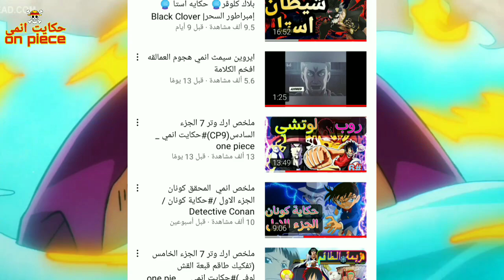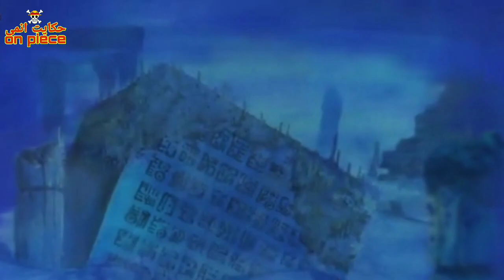علماء يكتشفون اسرار المملكه المزدهره الي ادمرت من 800سنه (ملخص ون بيس اقتحام سجن الانيس لوبي)حكايت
عداد الحلقات من 265الي 284

بعد ما بيقف لوفي والطاقم لانقاذ روبين
بيقول اسبن دم انهم مش هيقدرو يحراروها
وان كمان معاه جهاز الاتصال تبع ل ستدعاء الباستر كول
وان اي حركه منهم طيشا هيستدعيه
ويدمر الجزيرة دي كلها.
بتتخض روبين وبتقع علي الارض وببتترجها انو ميعملش كدا
بيقلها اكيد انتي فكرا اللي حصل معا موطنك الي ادمر من زمان جدآ
في الماضي من 20سنه  في جزيرة اسمها اوهارا
بنشوف روبين والأطفال بيغلسو عليه لحد ما بتقوم وبتضربهم
وكمان مهتما بلعلم والثار القديمة
وبتكون عيش معتها وبتكون مفتقدا حنا الام والاباب وده بيخليها تمسح وتنضف في البيت
بتروح روبين عشان ترجع الكتاب الي كانت بتقرا فيه لشخص اسمو كلوفر
لكن بتتفجاء روبين انهم عملين احتفال
ليه بسب أنها نجحت في اختبار عالماء الآثار
وبتكون روبين عندها حلم ان هيا تقدر تفك وتقرا
وتعرف الكلام الي موجود على البونجليف التاريخ وتعرف اسرار القرن الفارغ
لكن بيقلها كلوفر أن الحلم ده لزم تتخلا عنو تماماً
لان الحكومه لو عرفت هتيجي عشان تقتلك
لانهم محرمين علي اي حد يعرف أسرار القرن الفارغ الي من 800سنه فتات
وبيعرفها أن بسبب كدا ناس كتير اختفت من الجزيرة ومنهم امها وبنكتشف كمان ان اوهار بس هما الي بيعرفو يقرارو نصوص البونجليف
بتطلع روبين وهيا حزينا وبتقعد علي البحر.
وبتلقي شخص عملق هناك وبيكون متصاب
وهيموت من العطش وبسرعه بتخدو تشربو وبتساعدو واسم الشخص ده ساولو
وبعدا كدا بيبا اصدقاء وبتفرح روبين
حكايت انمي _ one piece